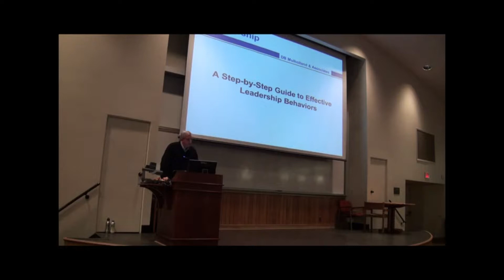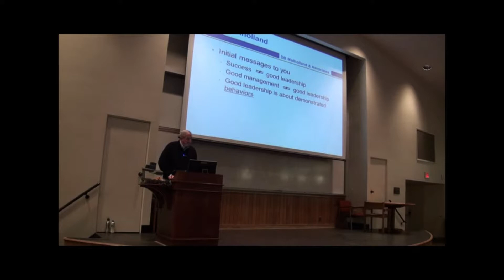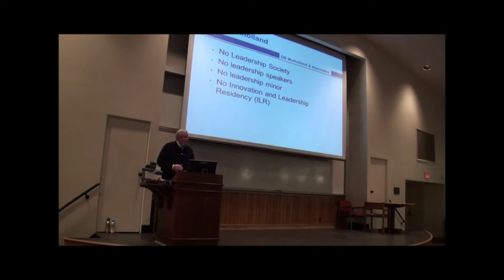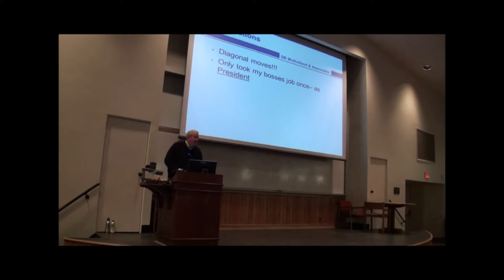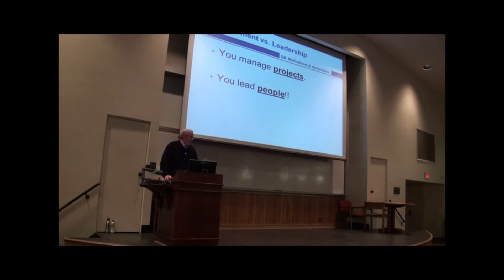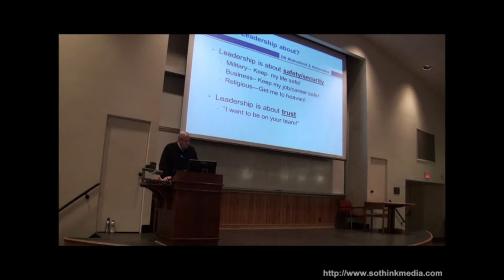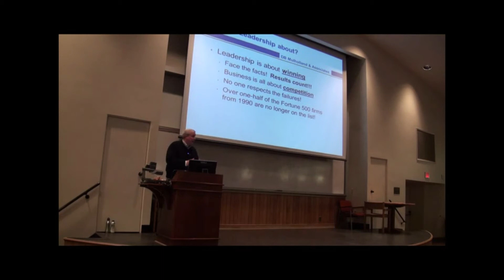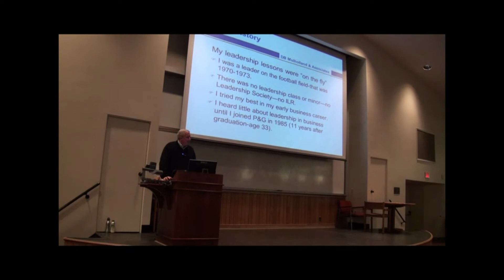Lehigh University NSLS - Dan Mulholland 2012 (part 1)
Dan Mulholland came to Lehigh to share his business experiences.